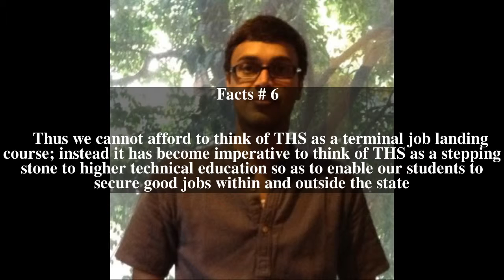Technical High School Payyoli Top # 7 Facts